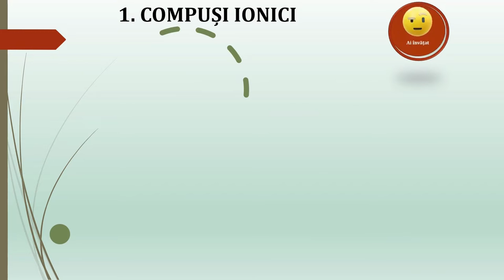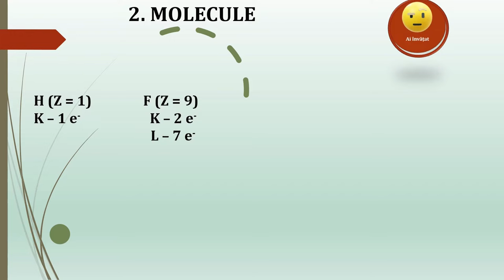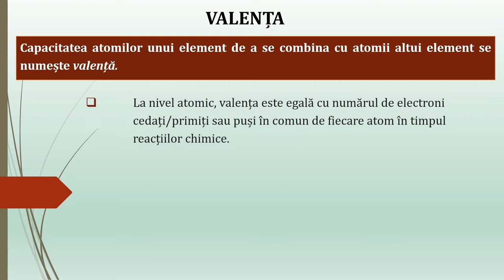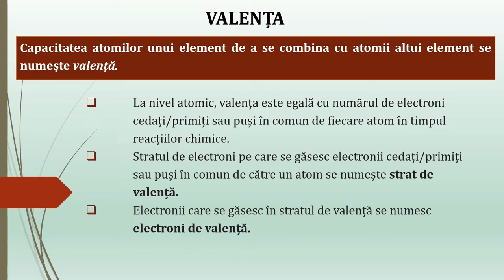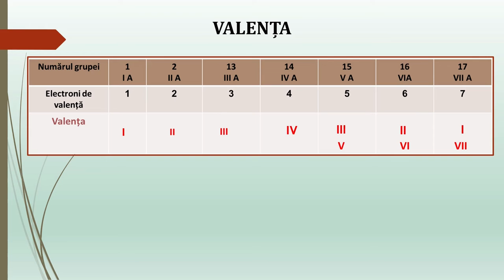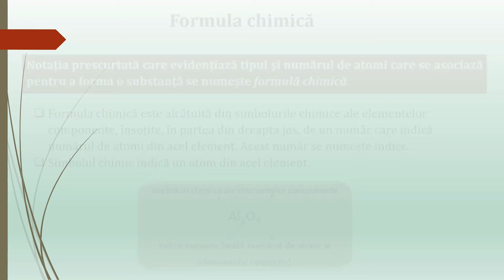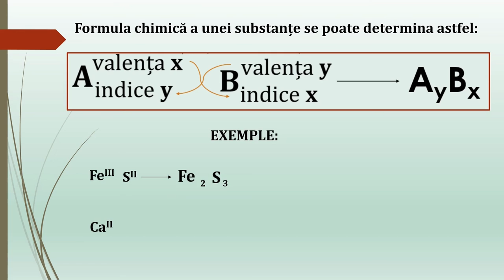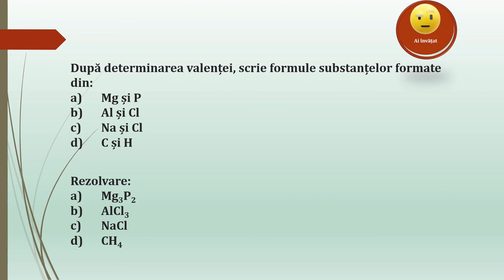Valența. Formula chimică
Resursa este realizată în PowerPoint și conține informații referitoare la stabilirea valentelor unui element si scrierea formulelor chimice cu ajutorul valentelor.